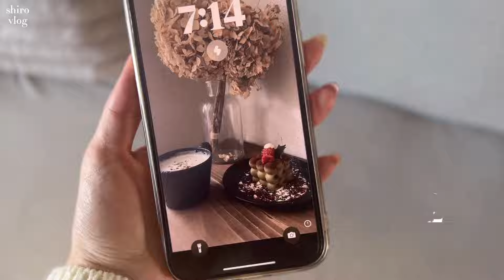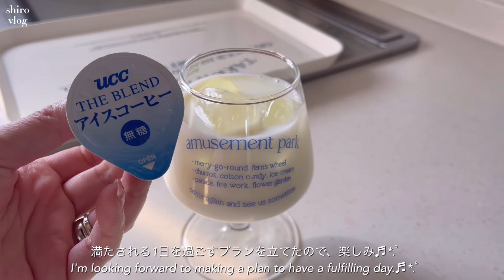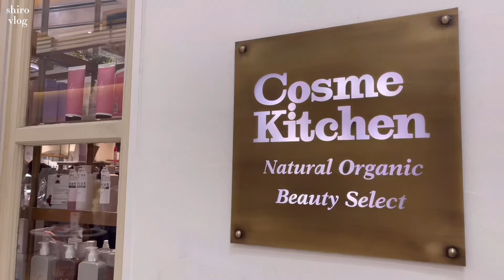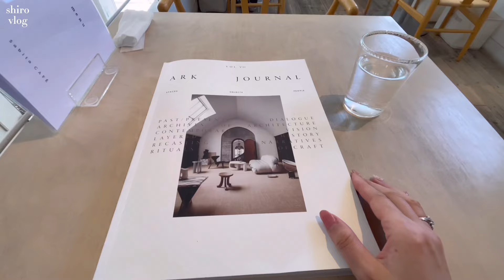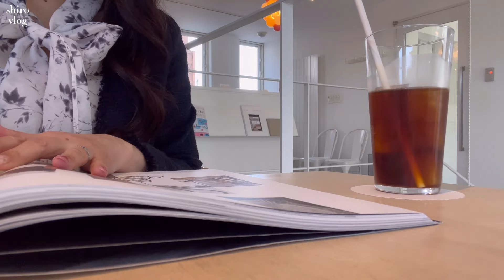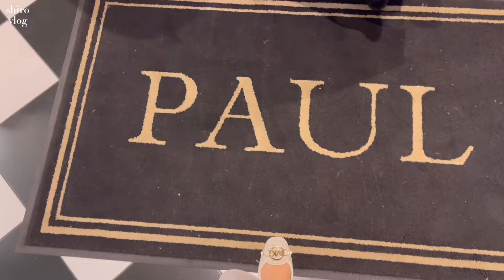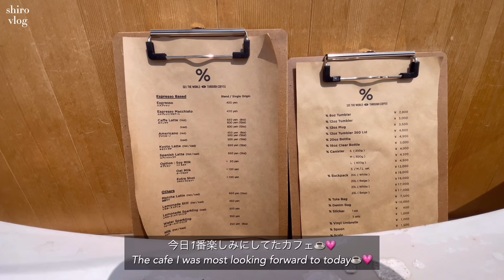📧新年度を迎えたＯＬの日常💙🫧│春のお買いもの🎀✧*｡│カフェ活(%,sabita cafe)🧉│ 自炊🇰🇷│ 2024.全12星座☆開運【カラー・フード・スポット】占活⁺⊹˚.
🧸金の羅針盤座の日常vlog

占活をしてから取得した資格
・FP3級
・FP2級
・食育インストラクター

高画質でのご視聴がおすすめです♡
字幕もつけているので楽しんでいただけると
嬉しいです。

music🎧🎶

camera: iPhone12proMax 📱